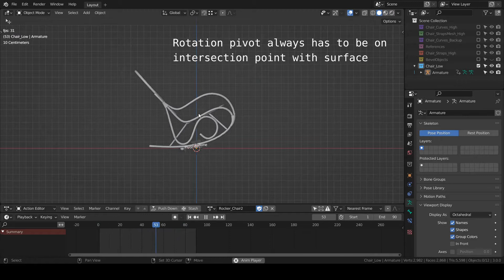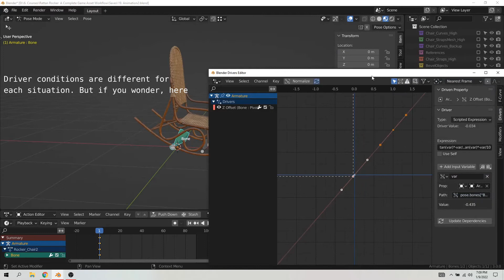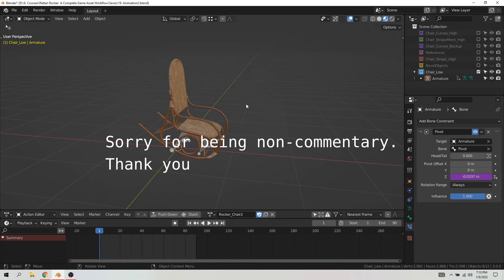Rocker Chair Animation Breakdown